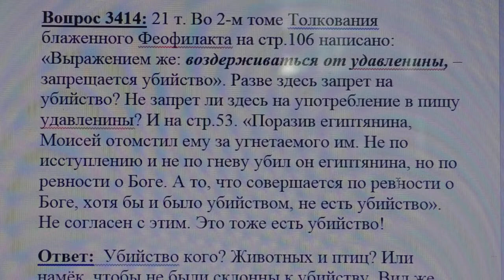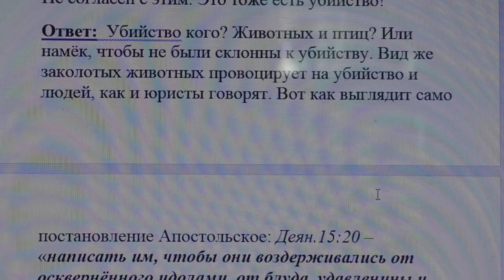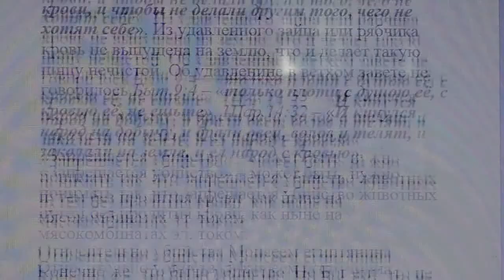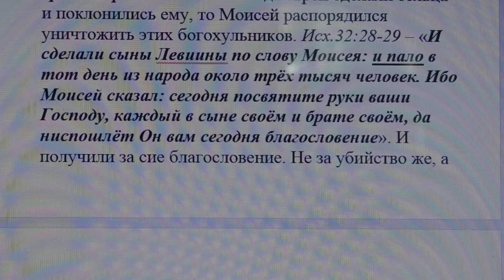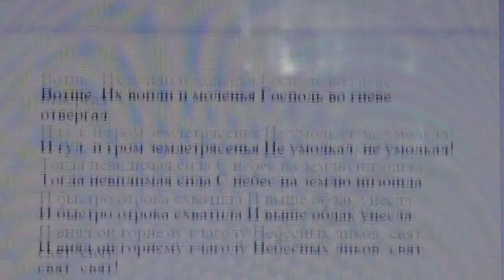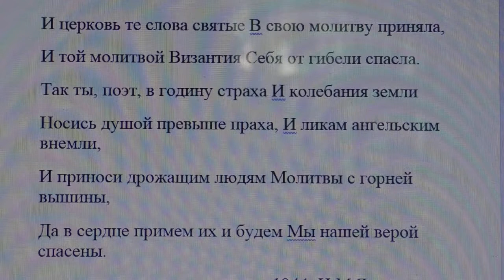3414. Разрешено ли убийство?